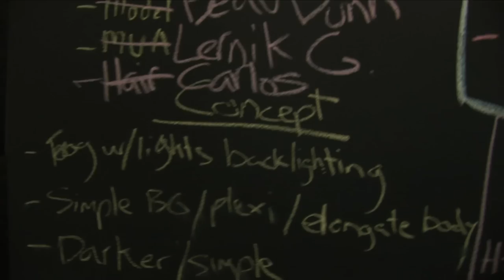Matthew K. Dunn: Saundra Saulnier Project w/ Model Beau Dunn